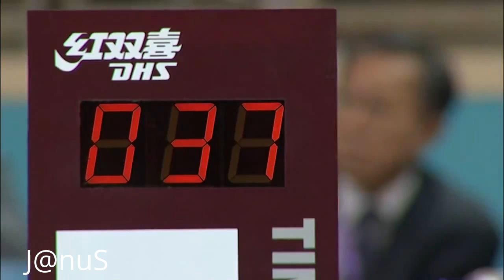2016 China Super League: Shung Kun vs Zheng Peifeng [Full Match/Chinese|HD]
2016 China Super League, Oct 15 - Dec 31, CHN
# Shanghai Vs Jiangsu [Phase1|Round4|Oct 25]
1. Xu Xin - Chuang Chih Yuan
2. Shang Kun - Zheng Peifeng
3. Shang Kun/Jung Young Sik - Kong Lingxuan/Cai Wei
4. Xu Xin - Zheng Peifeng
5. Jung Young Sik - Kong Lingxuan